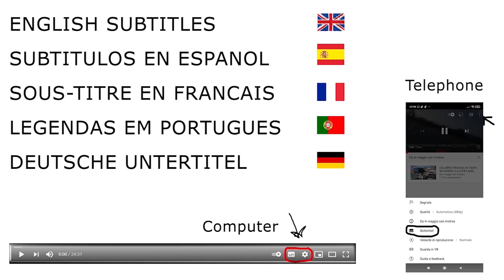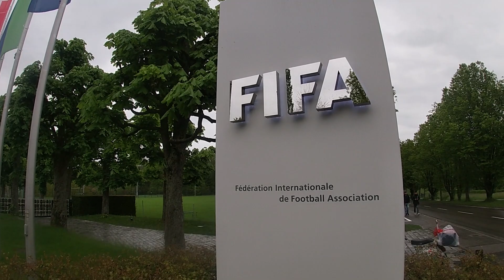15000 KM IN VESPA GIORNO/DAY 14 [SUB ENG ESP FRA POR DEU]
Giornata in giro per Zurigo con visita a parenti

MOTO:
Vespa Pk 50 Xl del 1988

PEZZI DELLA MOTO - MOTORCYCLE PARTS
Albero Motore Mazzucchelli
Statore RMS
Frizione Newfren
Gruppo termico 75 Polini
Pneumatici Michelin
Marmitta RMS

ATTREZZATURA PER CAMPEGGIO - CAMPING EQUIPMENT:
Sacco a pelo invernale
Sacco a pelo estivo
Cuscino gonfiabile

GADGET TELECAMERA:
Stabilizzatore, fascia testa, fascia petto, fascia, galleggiante

PROGRAMMA MONTAGGIO:
Adobe Premiere Pro 2020